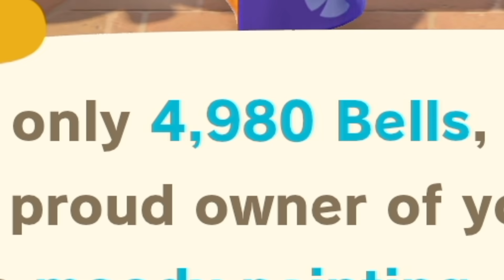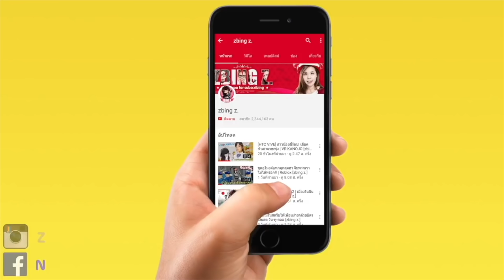จิ้งจอกหลอกขายของปลอม 40,000,000ล้าน #5 | Animal Crossing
zbing z